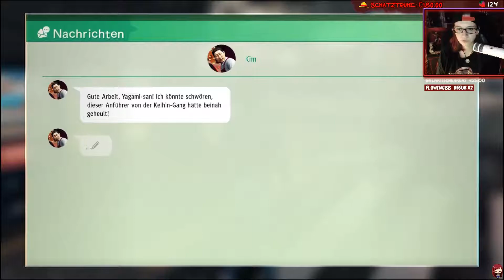Judgment 096 ☕ - Nicht der schon wieder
Studio: Ryu Ga Gotoku Studio
Publisher: SEGA